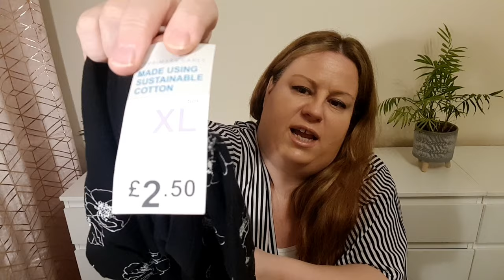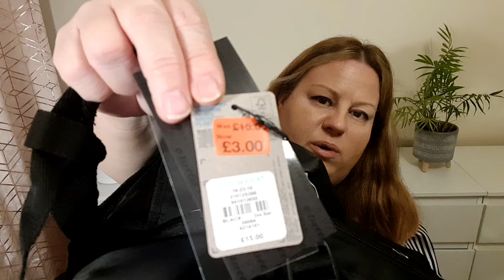Primark Haul - Plus Size Clothing, Boots, Bag, etc 🧥🥾🎒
I managed to buy some nice clothing pieces, a pair of boots, a nice bagpack and lots of basics.